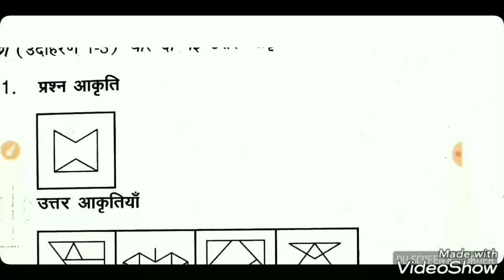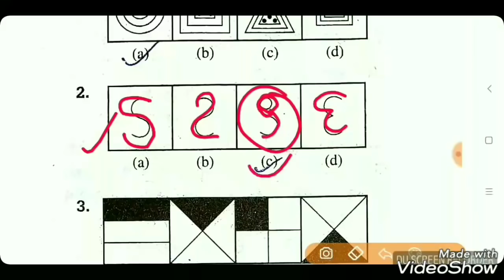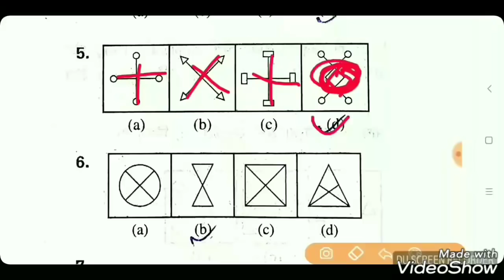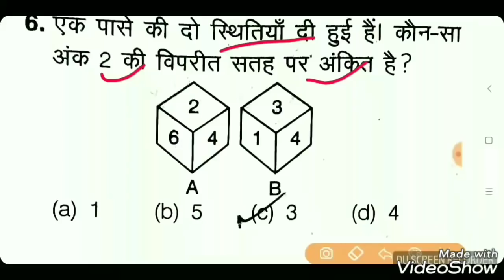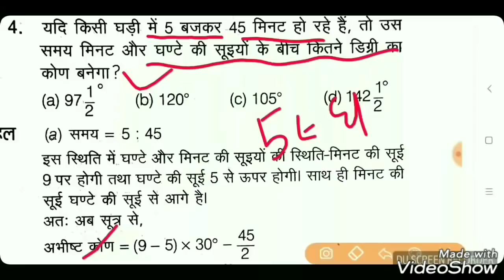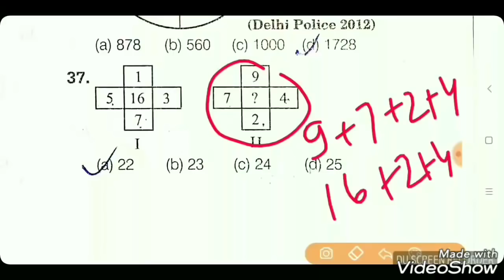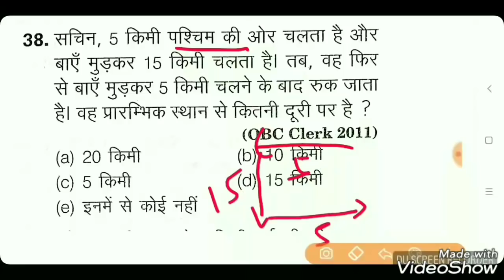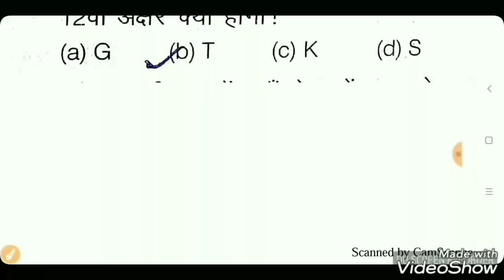Reasoning top 20 Question for Railway Group-D, ALP, RPF, SSC CGL, SSC GD, CTET, SBI PO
Reasoning top 20 most important question for all exam.